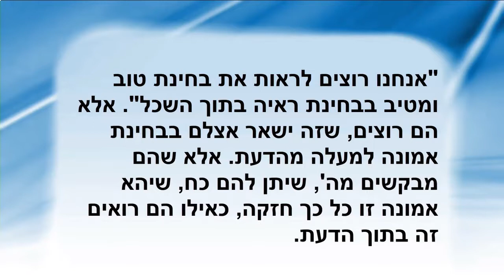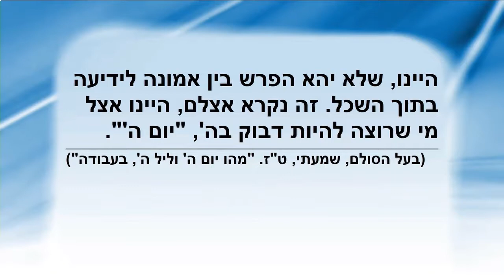Item 12 again - Darkness that you feel, is an invitation to come closer to the light.